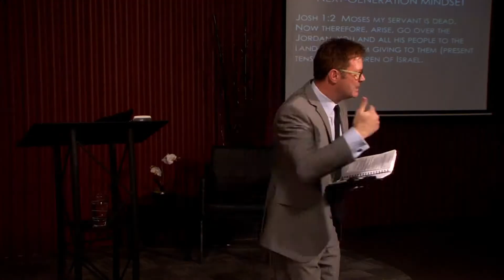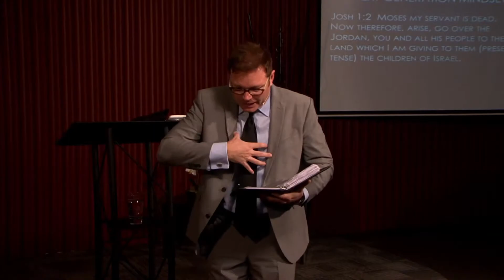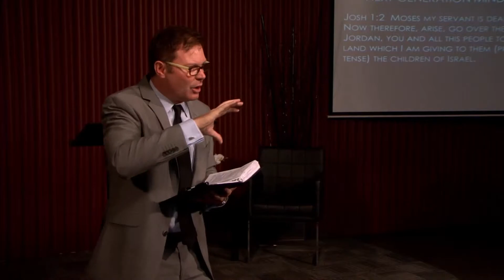Next-Generation Mindset by Pastor Dr. Darren Goodman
Today's message, "Next Generation Mindset." We will be exploring the life of Joshua and how he led God's people into their inheritance. Have you crossed Jordan? Is it a barrier or behind you? There is a mindset that we can have that enables us to focus and overcome challenges. You can learn how to break through resistance.